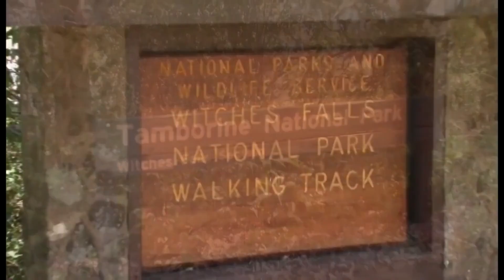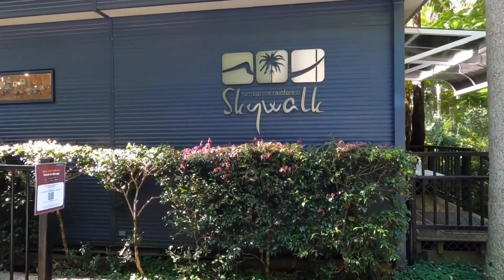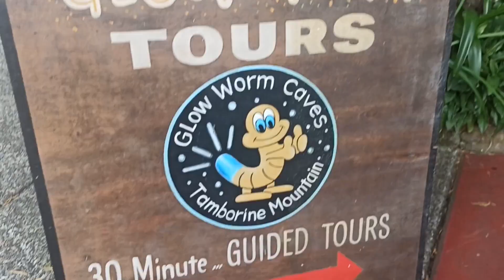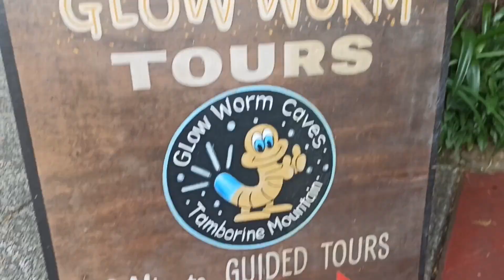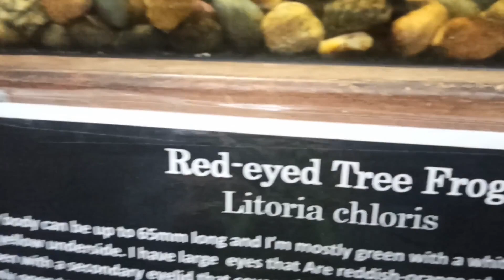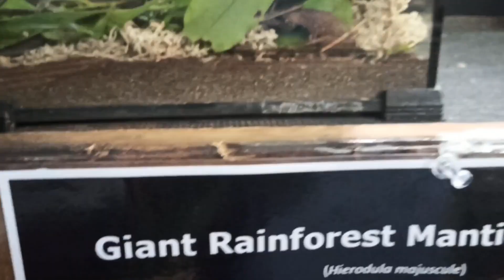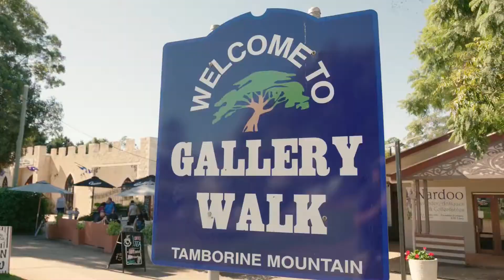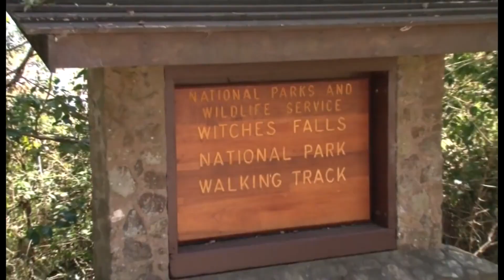Feel on Top of the World | Tamborine Rainfrorest Skywalk | Explore the Glow Worm Cave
Tamborine Rainfrorest is on the Mount Tamborine situated near Gold Coast in Australia.In this video 'Feel on Top of the World   | Tamborine Rainfrorest Skywalk  |  Explore the Glow Worm Cave ' we will take you ti the rainforest Skywalk which is  1.5 kms and is a combination of forest floor trails, 300 metres of high-tech steel bridges through the highest points of the upper canopy, and a 40 metre cantilever bridge that soars a breathtaking 30 metres above the creek and rainforest below..We also visit the Glow Worm Cave, one of its kind